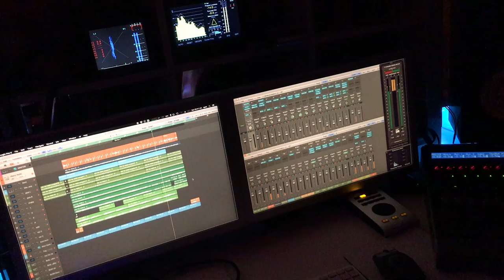After Dark - Main Title (Logic Arrangement)